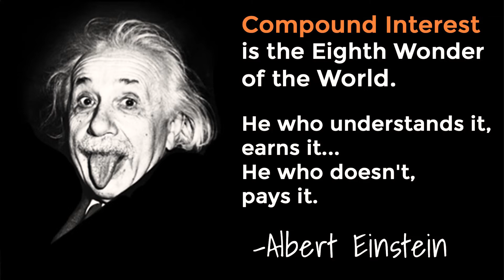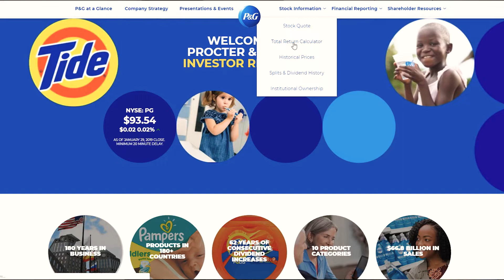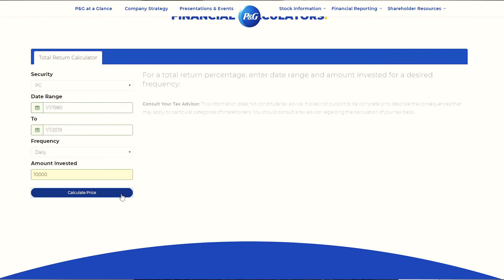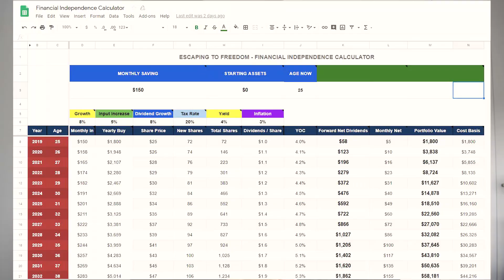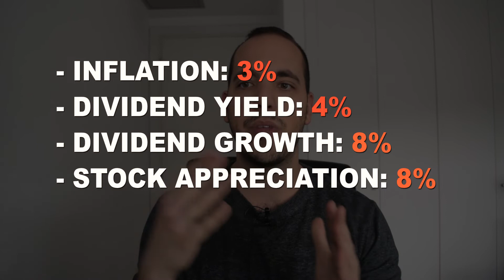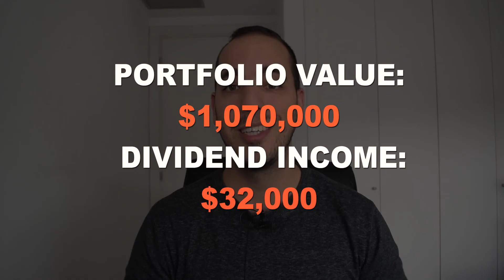Can You Become a MILLIONAIRE with $5 a Day?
If you think you can't invest because you don't have a lot of money, this video is for you.

I'll show you how far you can go by just saving $5 a day... And then I'll point out how unrealistic that example is and actually show you a realistic one that everyone can achieve!